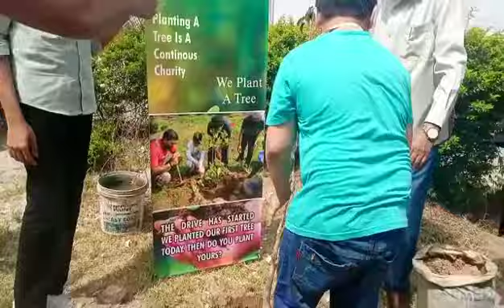ENVIRONMENT DAY TO BE LEAD by Pakistan METROPOLITAN HILL HOUSE CAMPUS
Video from Anjum Azeem